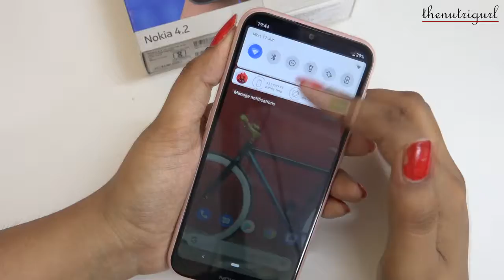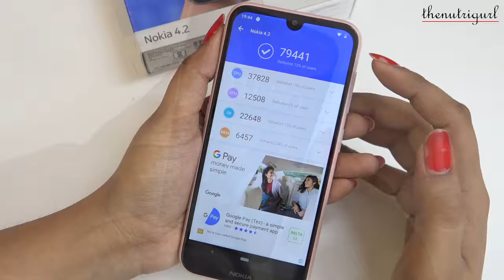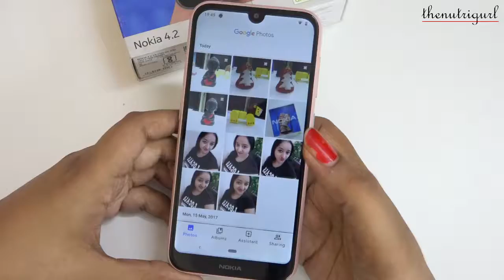Nokia 4 2 Unboxing